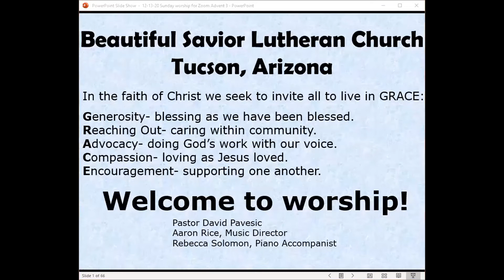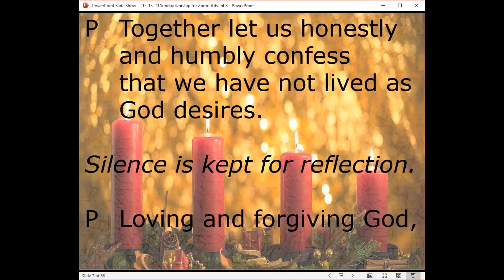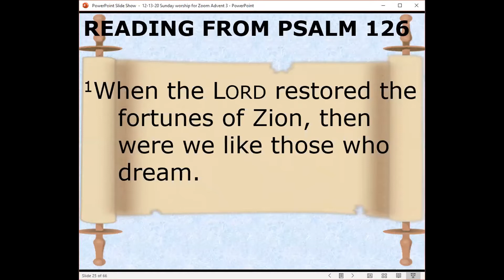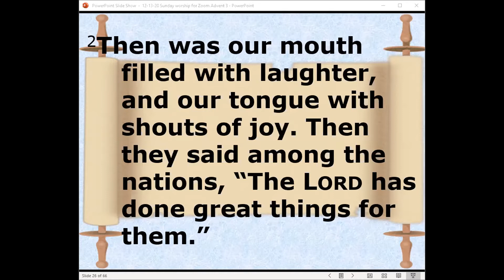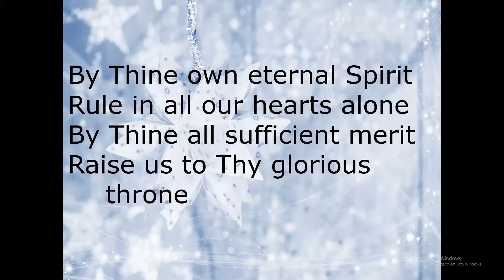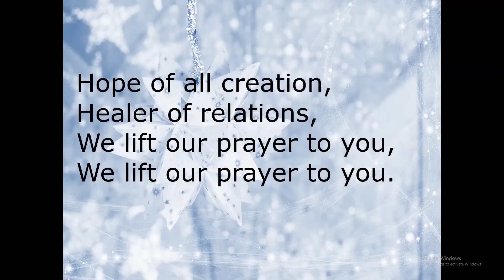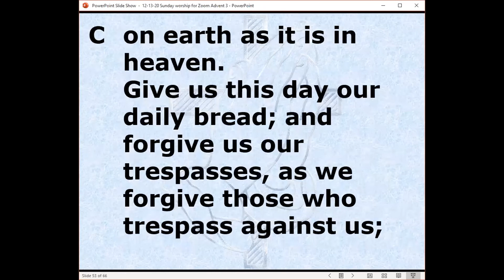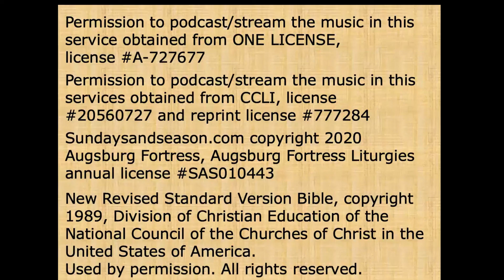Dec 13th Sunday Worship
8am and 10am Sunday Worship is live-streamed via Zoom and FaceBook Live and recorded.
“Rejoice always,” begins the reading from 1 Thessalonians. Isaiah and the psalmist make clear that God is turning our mourning into laughter and shouts of joy. “All God’s children got a robe,” go the words of a spiritual. It is not so much a stately, formal, pressed outfit as it is a set of party clothes, clothes we are happy to wear. We receive that robe in baptism, and in worship we gather for a foretaste of God’s party.